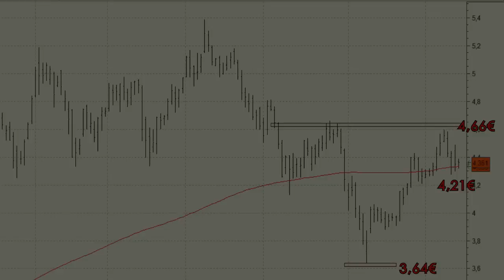Vídeo análisis técnico de Sacyr, con resistencia en los 4,66 euros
Sacyr intentó atacar la resistencia de los 4,66 euros tras conseguir subirse por encima de la media de 200 sesiones pero se giró al tocarlos.

Los descensos de las últimas sesiones han dejado su cotización en las inmediaciones del soporte de los 4,21 euros, niveles clave para el corto plazo.